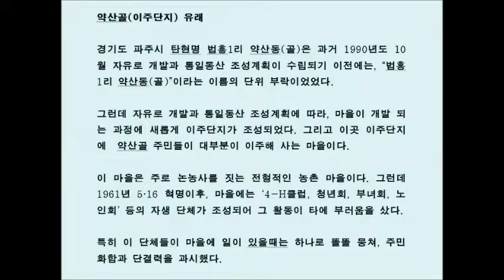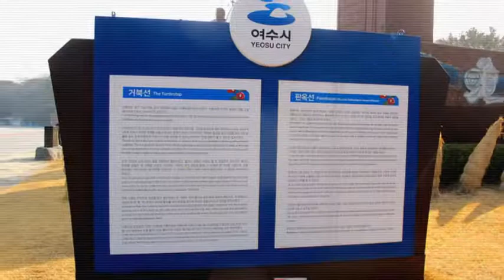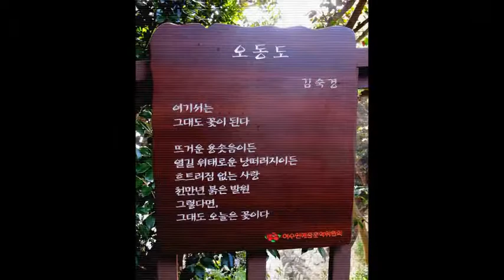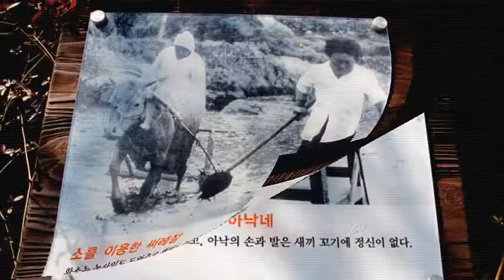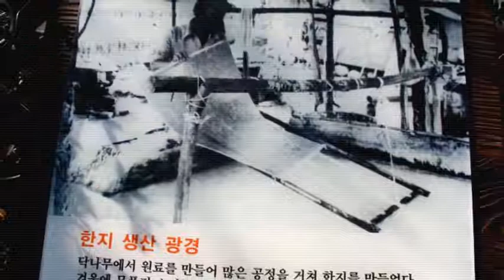18 03 12 약산노인회 1박2일 남도여수, 오동도여행 2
“약산노인회” 1박2일 남도(여수, 홍도)여행 스켓치

“약산노인회”에서 (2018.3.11.~12)는 1박2일간 70여명의 어르신들이 함께하시는 새봄맞이 여행을 (여수~오동도)로 다녀왔다.

이번 여행에는 마을에 자생단체 (약진회, 부녀회, 약산향우회)등 그밖에 여러 유관 단체에서 적극적인 지원과 봉사의 손길이 이어졌다.

고향이 좋다. 약산노인회 1박2일 남도여행

이번 약산노인회 남도여행 (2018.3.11.~12) 1박2일에 나는 외지에 나가사는 입장에서 참석을 했다. 약산골은 내가 6·25 한국전쟁으로 7살때, 피난 나와 32세 되던 1975년까지 살았던 제2의 고향이다.

나에겐 고향이 둘이있다. 제1의 고향은 내가 태어난곳이다. 그런데도 나는 고향하면 어린시절 고생하며 친구들과 함께 어울려 살았던 약산골이 생각난다. 배곱은 시절 함께 뛰놀던 친구들, 그리고 이웃들 기억이 함께 하기 때문이다.

나의 유년시절은 배고프고 배움에 굶주린 힘든 시절의 군상이다. 그러나 다행히 4-H 활동을 하며 배움에 굶주림 꽃을 피울 수 있었다. 35년, 길다면 길고 짧다면 짧은 세월을 살았다.

그런데 이번 약산노인회에 “2018 봄맞이 남도 여행”을 떠난다기에 나도 기꺼이 참여를 했다. 그리고 여행에 참여했던 여행 스켓치를 소감을 남긴다.

이번 여행을 함께하며 한가지 흠이 있어 아쉬움이 남는다. 이번 여행을 위해 주최측에선 믿거니 하고 인근에 사는 관광버스 업자(김용민)에게 모든 여행일정 및 여행지 계획을 위임했다.

그랬으면 위임받은 측에선 많은 인원이 함께하는 여행계획인 만큼 좀더 짜임새있게 여행계획을 짰어야 했다. 어르신들이 모처럼 많은 예산들어 실행하는 여행인만큼 신중에 신중을 기했어야 했다.

그런데 이번 약산노인회 여행 일정은 애초 예정된 일정중 거의 60% 이상 펑크 아니면 땜빵식 일정으로 끝났다. 향일암관람, 오동도 전동열차 관람, 곤도라타고 전망대관람등 모두 펑크다. 그뿐 아니다.

운전을 하며 사방팔방에서 걸려오는 전화업무 처리하느라 운전기사가 차에탄 어르신들의 생명을 하찮게 생각하는 느낌이 들 정도다. 그 바람에 기사가 실수로 관광 목적지를 이탈하는 바람에 애매한 시간 낭비만 했다. 1박2일 여행 기간내내 얼마나 불안했는지 모른다.

한가지 더 흠이 있다. 이번 여행에 참여한 일행중 서울에서 하차하는 3명의 일행들이 양재나 서초역에 하차 해달라고 했음에도 불구,  여의도 6.3빌딩 인근에 내려 준다더니 전철도 연결되지 않는 올림픽도로 중간, 난지도등에 하차시킨 무책임한 행동은 인명을 존중해야 하는 기사의 자세가 크게 어긋난 무례한 행동이었다.

잘 안다는 이유로 기사를 믿고 “약산노인회 2018 봄나들이 여행” 책임을 맡긴 집행부의 입장을 난처하게한 행동이다. 모르는 사람같았으면 그냥 간과해 지나칠 아니다.